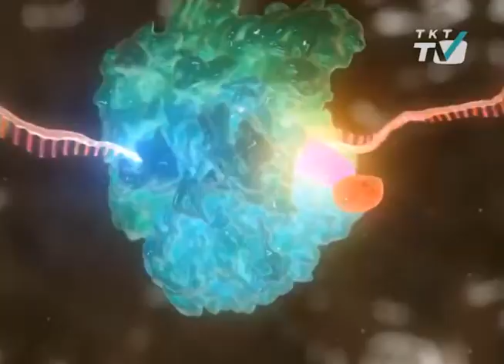Inside. Биокад.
Лекарство от рака и гепатита С. Татьяна Самсонова выяснила много интересного.